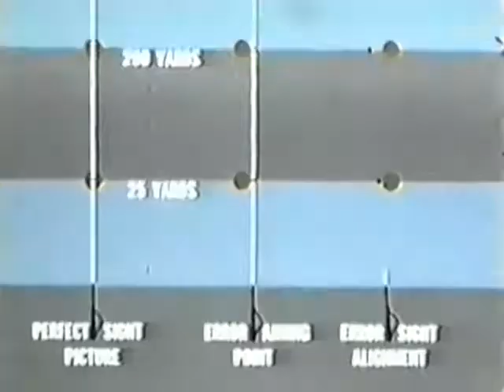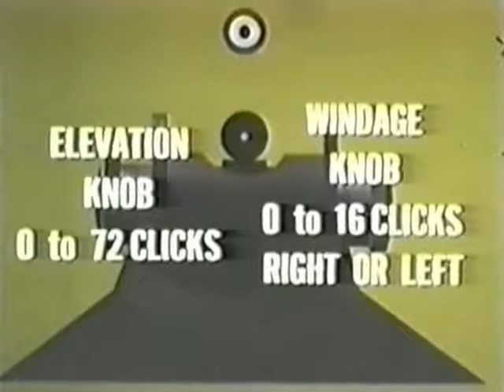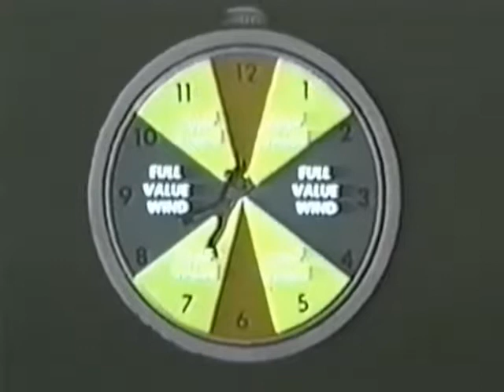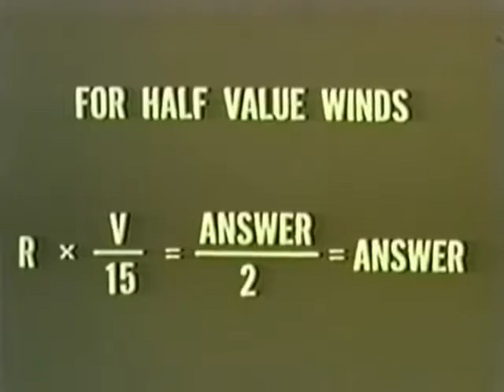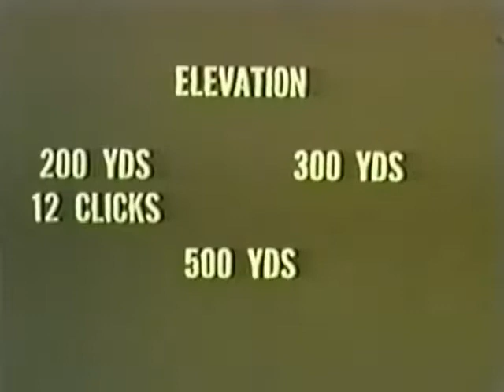M14 Rifle Marksmanship USMC Training Film